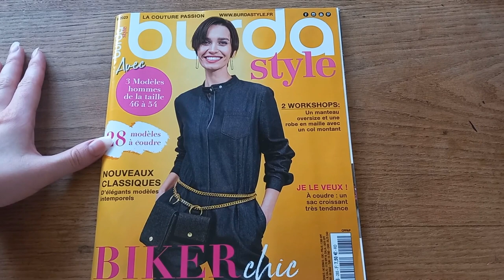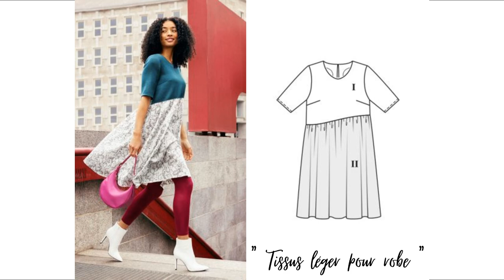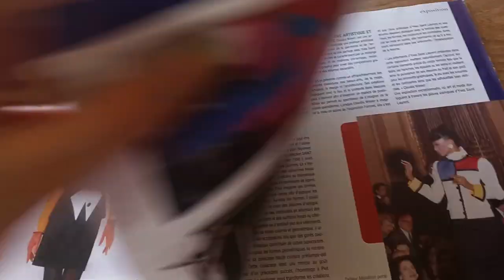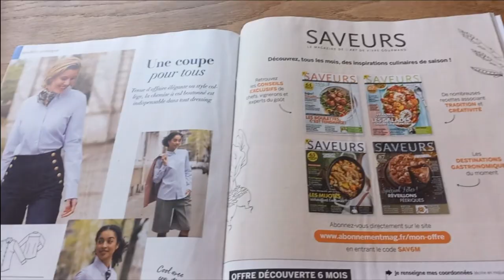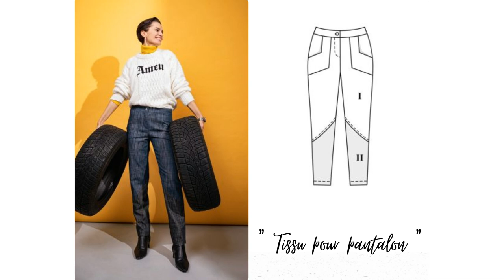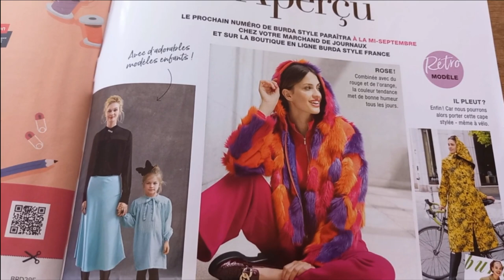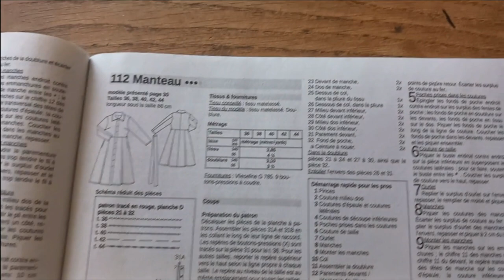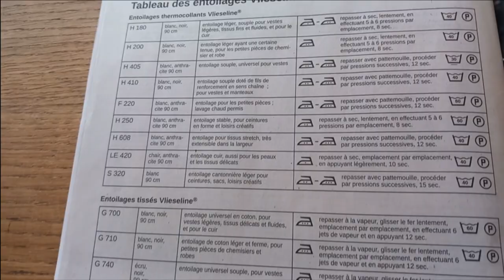Revue De Presse Burda Style Septembre 2023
On se retrouve pour cette revue du mois de Septembre.

Bonne vacances pour ceux qui y sont encore, et bon courage aux autres !